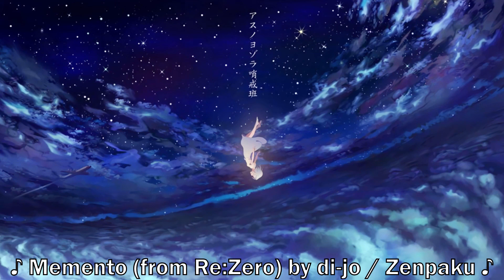Pokémon Crystal Randomizer Nuzlocke, Part 27 - "The Path to Victory Road"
Next episode will be interesting. An RPG Maker video will most likely come out on Sunday, but not a tutorial. Well, you'll see.

Welcome to the Pokémon Crystal Randomizer Nuzlocke, where Runefire Storm will take it upon himself as a challenge to make it through Johto and Kanto without having a party of six Pokémon faint.
►Timestamps:
[0:00] Intro of Video
[0:26] Route 27
[8:17] Route 26
[23:36] Outro of Video
►Credits:
|  Intro |